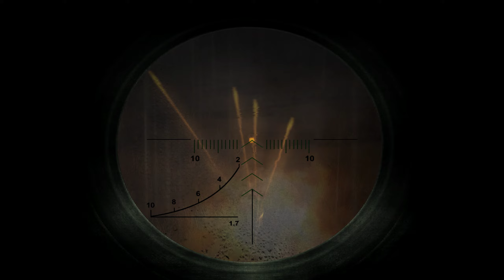S T A L K E R: Call of Pripyat - ( 2022 ) Video #183: Return to Jupiter & Zaton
After returning from the Unidentified Weapon mission and securing all the loot, I found Gary had arrived at the Laundromat and he now could take me back to Jupiter and Zaton.  Since I would be giving both Nitro and Cardan the Calibration tools, I loaded up with high end weapons to sell, took all my weapons to be upgraded to the third tier and wanted to make sure I had additional artifacts to use in the two new artifact slots I would be getting.

I went ahead and did this, not sure if I would be trying the Unidentified Weapon mission again, to see if I could do it without dying.  Of course, if I am successful, I will be doing all of this again.  Either way I thought I would go ahead and upload it for now.